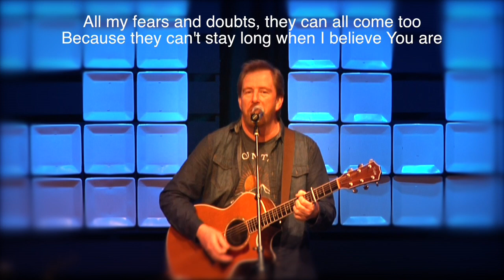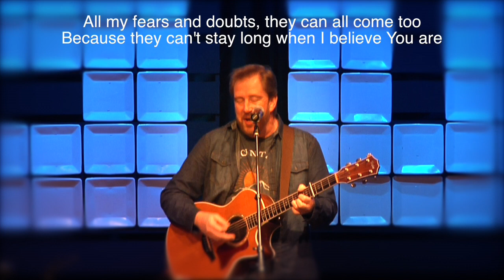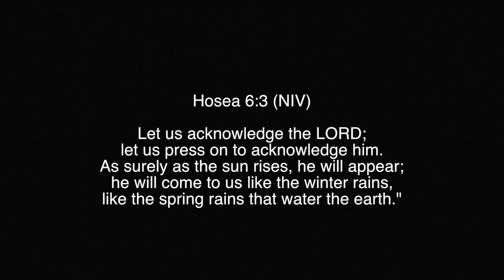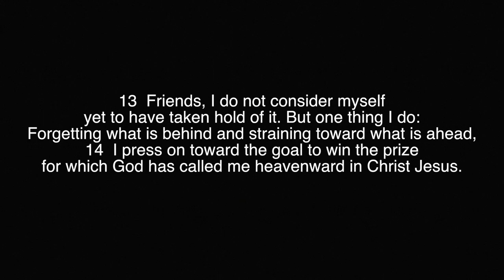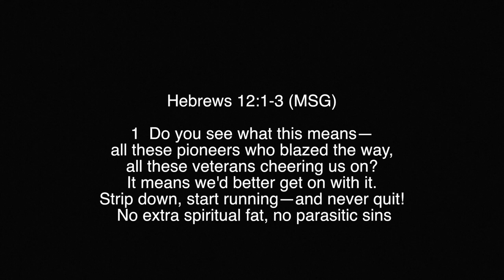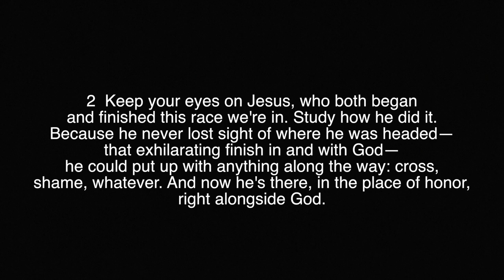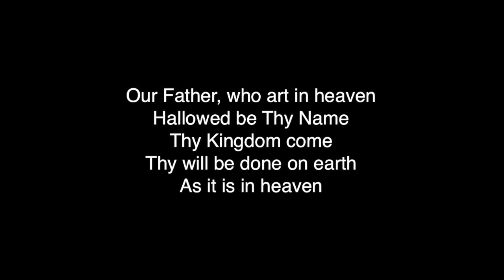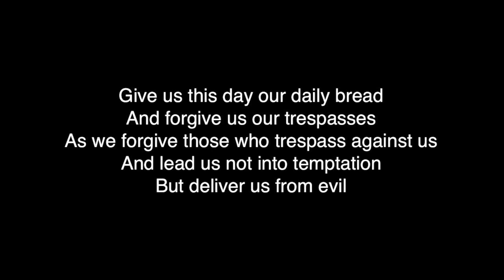HALF HOUR OF HOPE - NEW HOPE CHURCH - WED, MAY 6, 2020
DEVOTIONAL TIME FROM NEW HOPE CHURCH!
Join for a brief time of worship, prayer and encouragement during these times! Please SHARE this so others can experience the grace of Jesus!